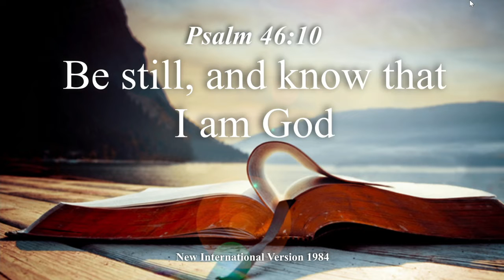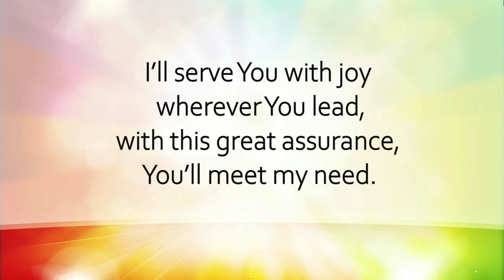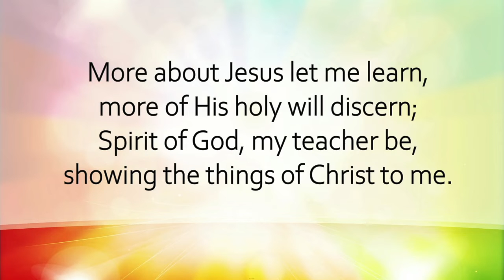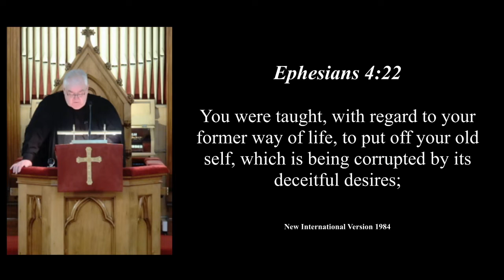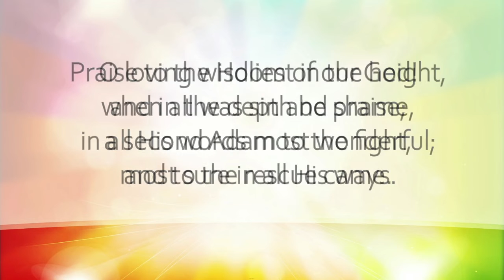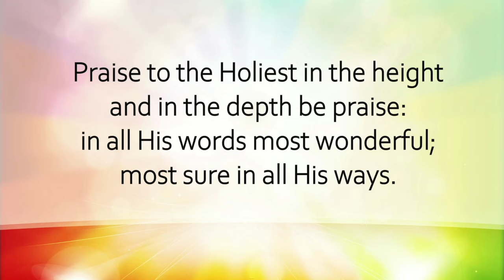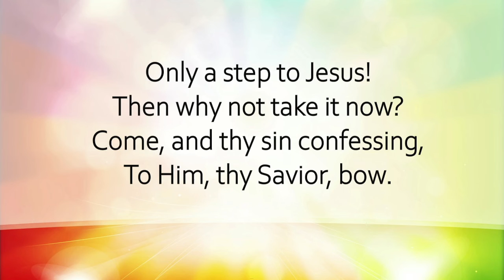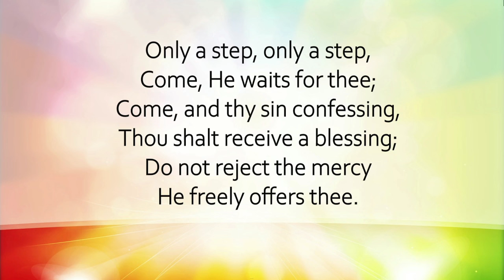Peterhead Congregational Church Sunday Morning Service 9 May 2021